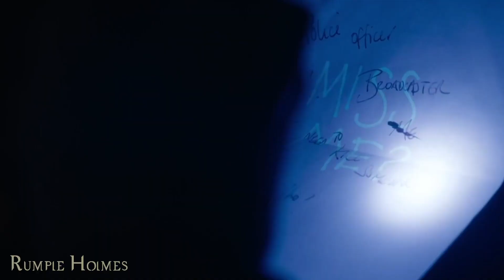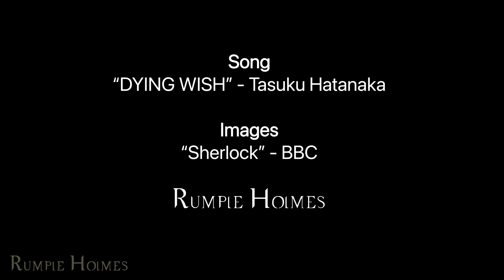'Moriarty The Patriot' intro but it's 'Sherlock'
I got obsessed over the anime "Moriarty The Patriot" (Yuukoku no Moriarty) and this song, so that led me to this idea.
DYING WISH - Tasuku Hatanaka (Yuukoku no Moriarty intro)